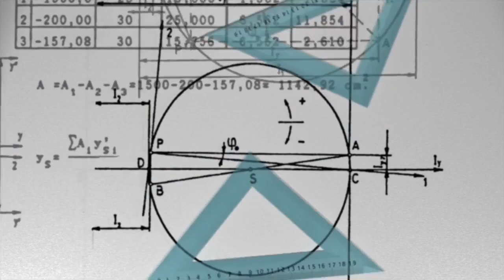World Entertainment. Planet Earth Amazing Nature Scenery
: Wonderful Planet Earth Amazing Nature Scenery Video HD (1080p)
Really great power of God who created the earth and the universe for human beings, the creator of heaven for human life hereafter.